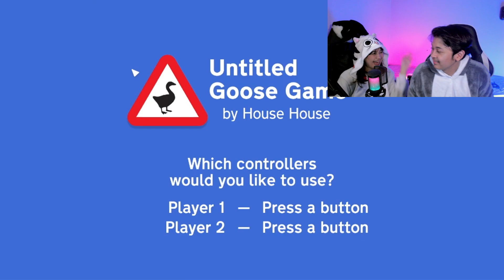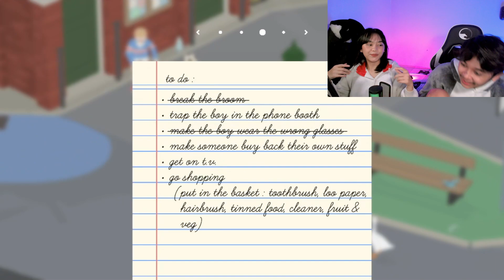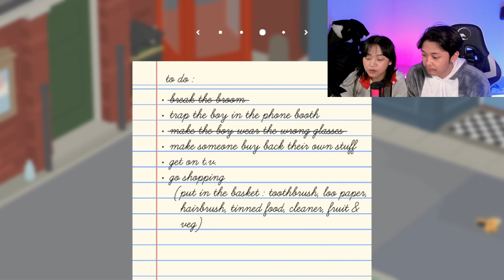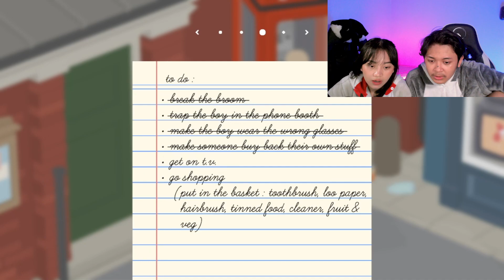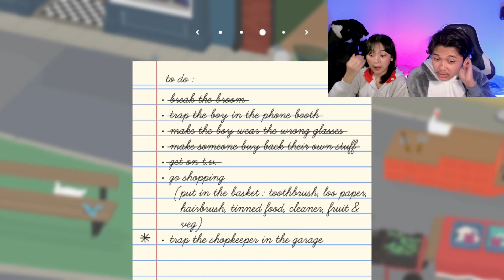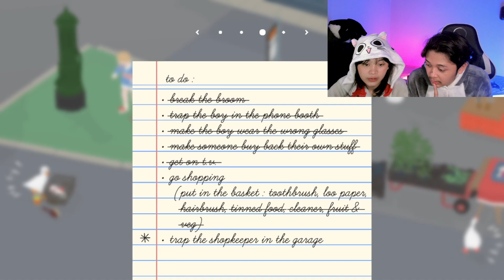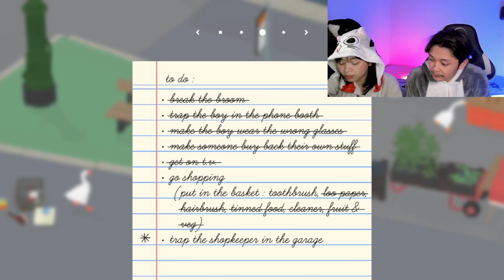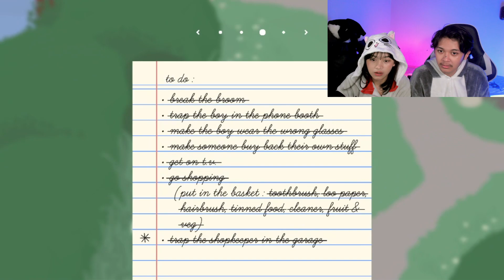KITA DITUNTUN JADI SEMAKIN NAKAL! - Untitled Goose Game Part 2 - (w/icioci)